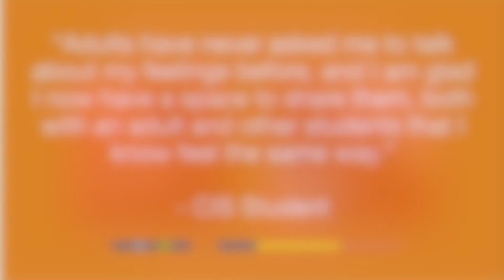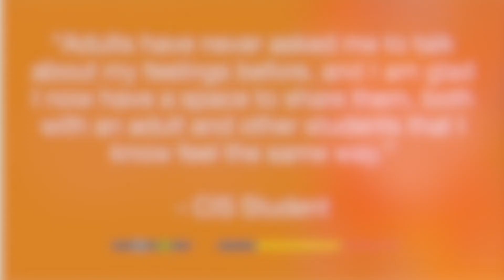Teaching Students Critical Life Skills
Your support allows our students to learn critical life skills for their future. Our Site Coordinators work with students on developing healthy relationships, accepting responsibility, managing stress, and preparing for their post-secondary plans. Donations allow students to learn important skills to be successful in school and on their paths towards college or a career.